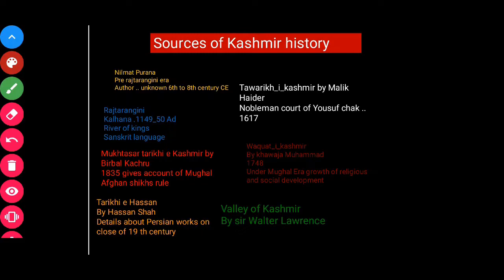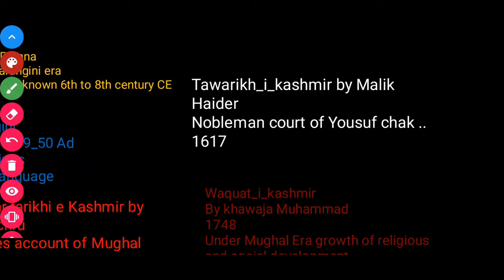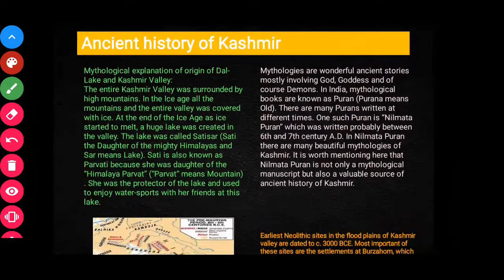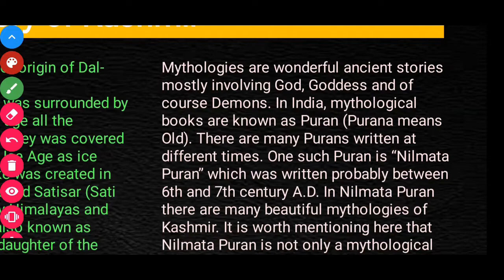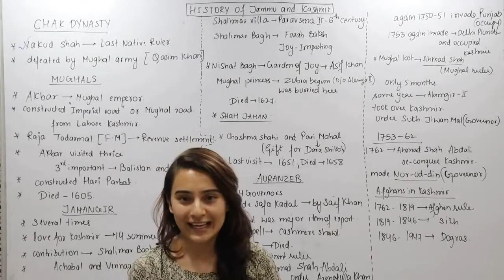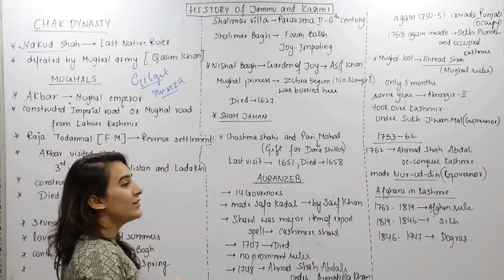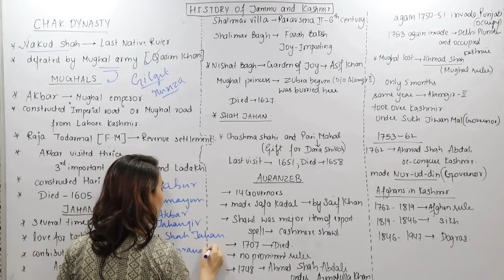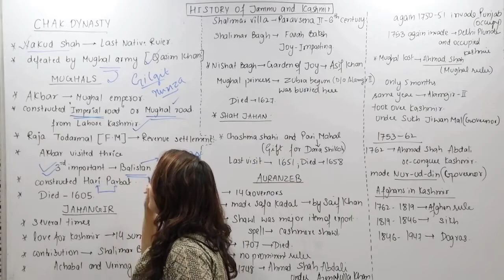Jammu Kashmir And Aspiration For Freedom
This video contains historical evidence of Jammu and Kashmir which goes back to Ice and stone age. The views of media persons of Pakistan, India and Kashmiri and contesting argument between Pakistani and Indian worth watching it.